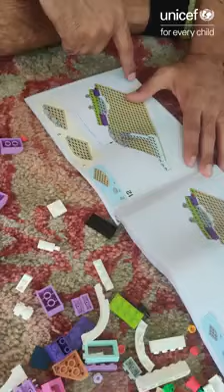Children playing in Lockdown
NEWZ BY AHMED AQIL